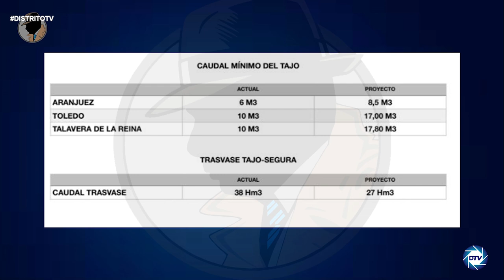Lucas Jiménez: Regantes se oponen a reducir el trasvase tajo-segura porque amenaza a la agricultura